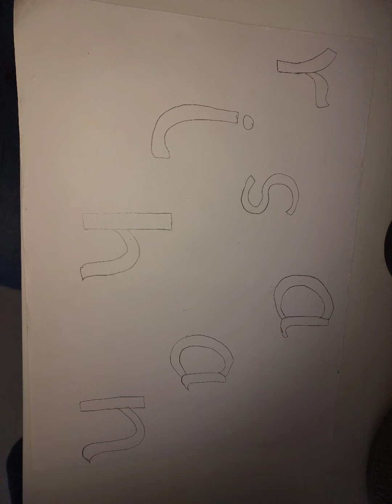mosaic art|Learning videos for kids|art and craft videos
in this video ,three mosaic arts is done by 5 year old.